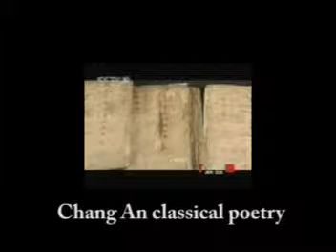Shun and Yuan Dynasty